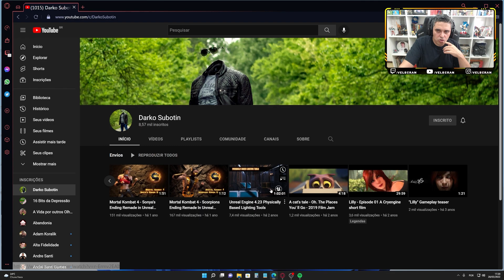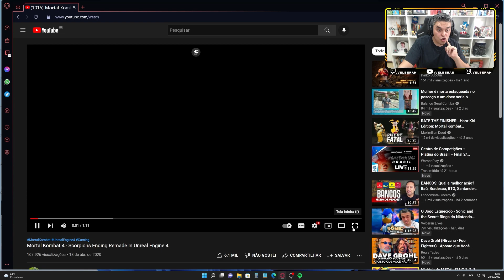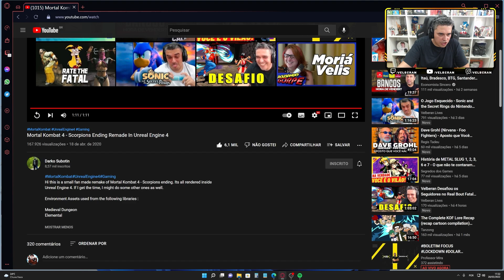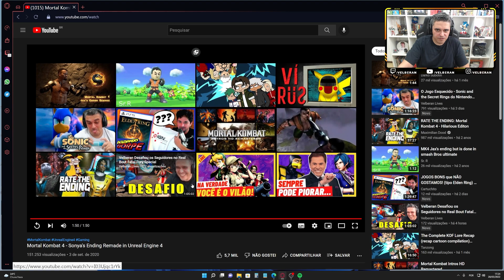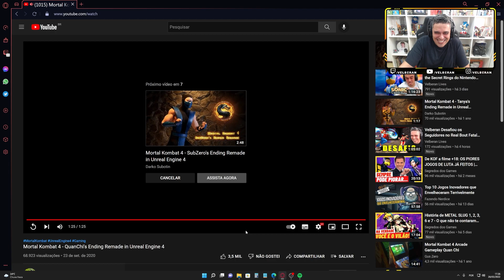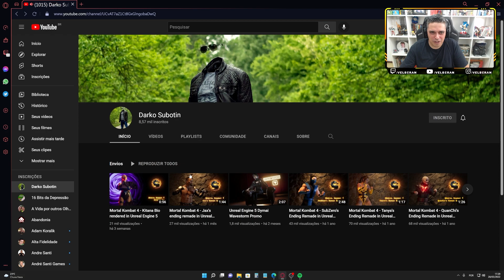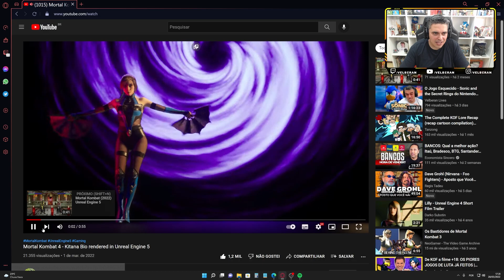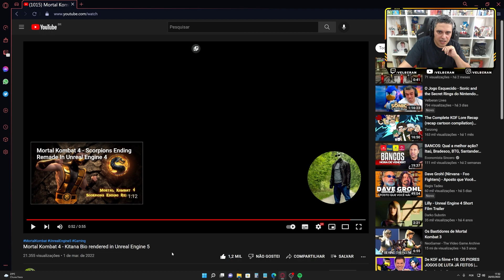O Remake de Mortal Kombat 4 na Unreal Engine Está Incrível!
--- Meu Setup ---

Intel i7-10700K
Placa Mãe - Lightning Gen 4
16GB RAM

FLW!